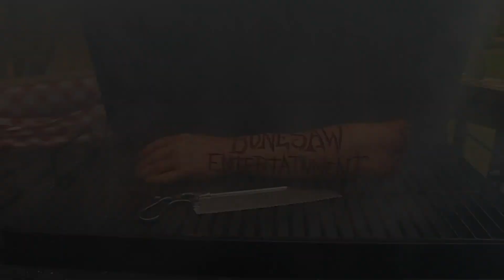D.E.A.N. - Cannibal Women From Planet Scum (Official Video)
The FIRST full video from D.E.A.N.s latest album Space Age Vampire is  Cannibal Women From Planet Scum! You can hear the full album on Spotify, youtube music and more!